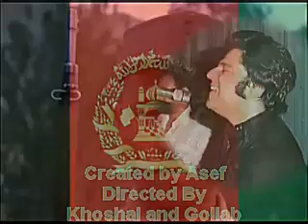Afghan Ahmad Zahir.flv